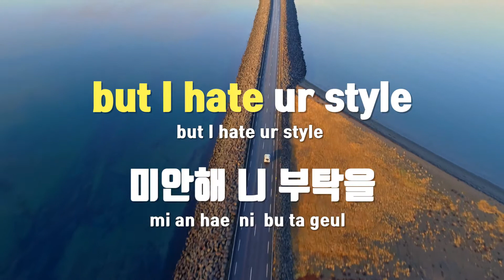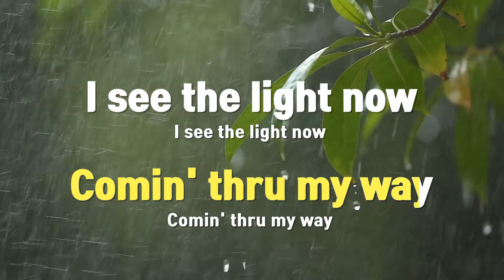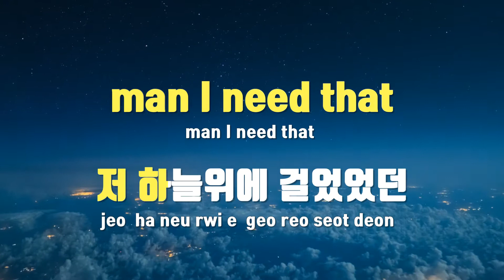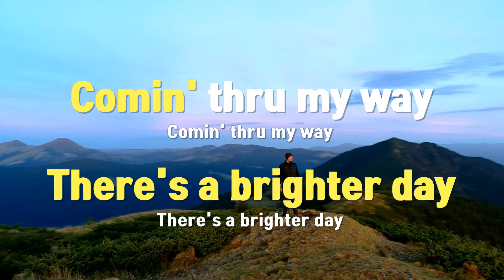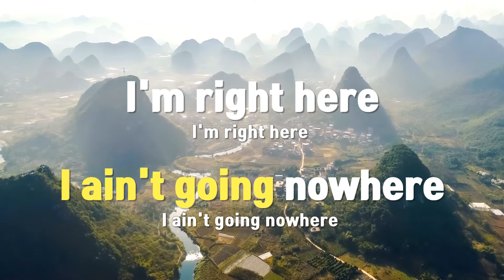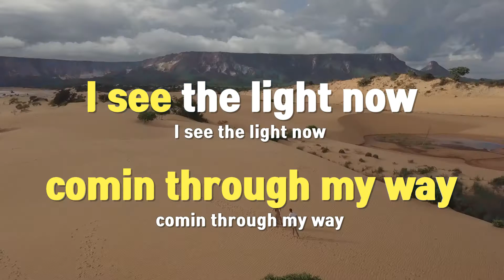[TJ노래방] 부재 - 올블랙(Feat.권기범) / TJ Karaoke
부재(The Thrill)  --  올블랙(Feat.권기범)